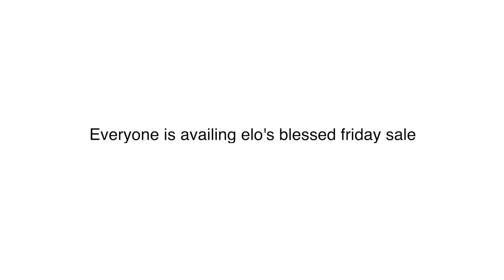Make the most of our Blessed Friday Deals!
📢📢📢Breaking News Guys!!! Our Blessed Friday Sale is in full swing with deals from just Rs.9 . The whole store 🏬🏬 is on SALE!!
Get amazing bargains of world's top brands 👔👠 👕👟👚 at super low prices.